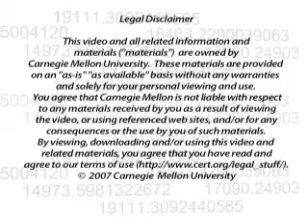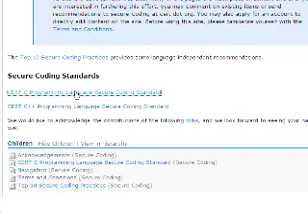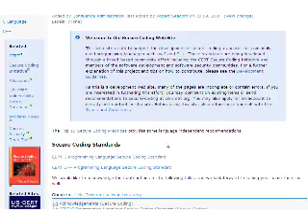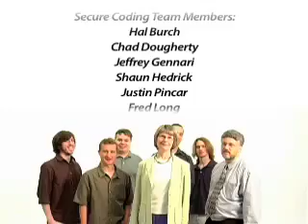CERT Secure Coding Initiative | Standards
The Secure Coding Initiative at the CERT/Coordination Center is developing secure coding standards for the C and C++ programming languages.  These standards are being developed online as part of a community effort